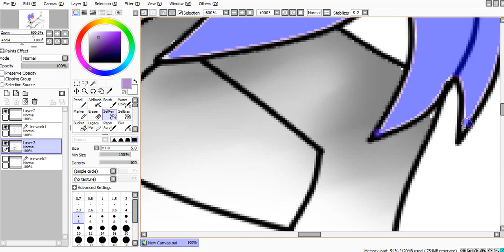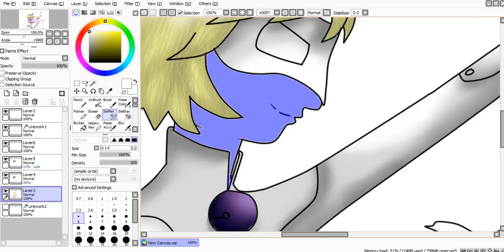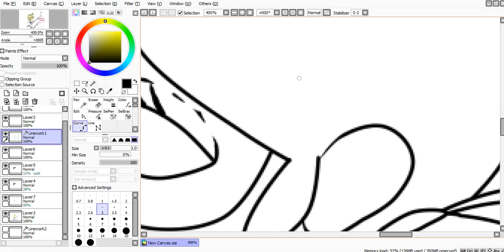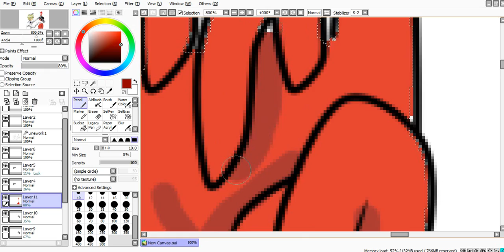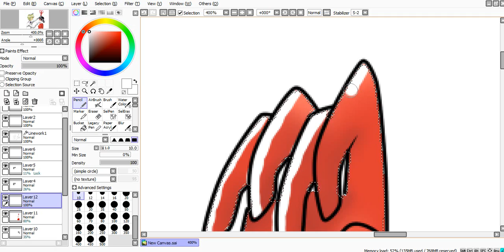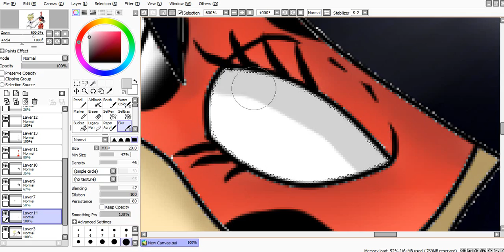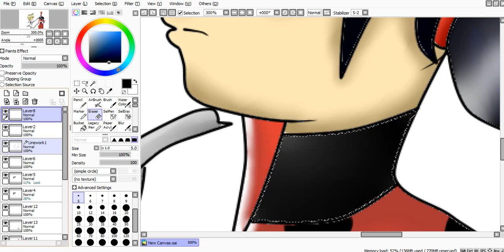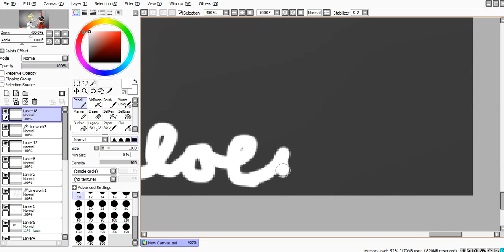Miraculous - Speedpaint: Chat Blanc catch Lady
Time: 1:22:00